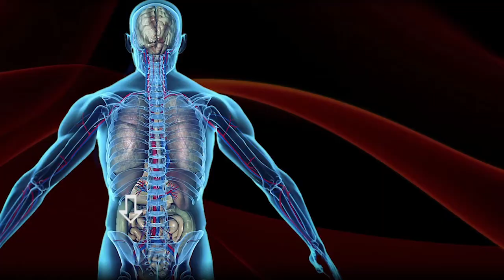Manual Handling for Hospitality - Training Video Trailer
An easy to follow manual handling training video produced specifically for the hospitality industry.